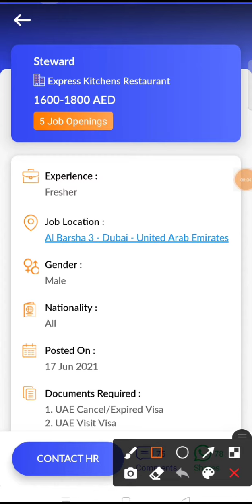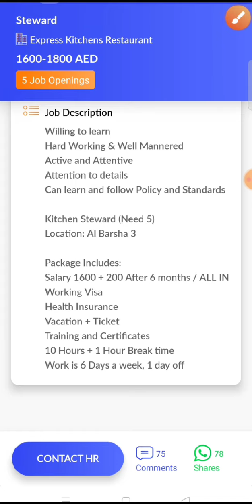JOB IN UAE / Role: Steward / Company: Express Kitchens Restaurant / Salary: AED 1600 - 1800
22...Check out this job opening on the Skillbee app that is available for you:

Role: Steward

Company: Express Kitchens Restaurant

Openings: 5

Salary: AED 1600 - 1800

Experience: Not required

Job Location: Al Barsha 3 - Dubai - United Arab Emirates

Interview Location: Al Barsha 3 - Dubai - United Arab Emirates

Follow SkillBee :-